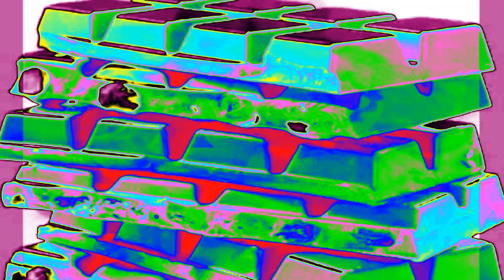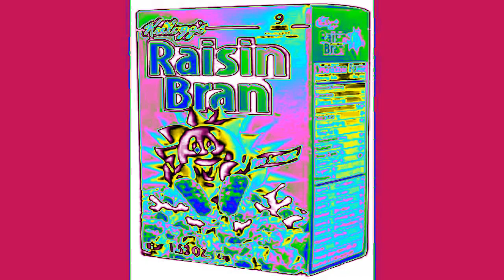{REQUESTED} Frisch's Remix in Clearer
Requested By MediaPopeyesAnnieEntertainmentVideoEffects2004 HD

{JAPANESE}